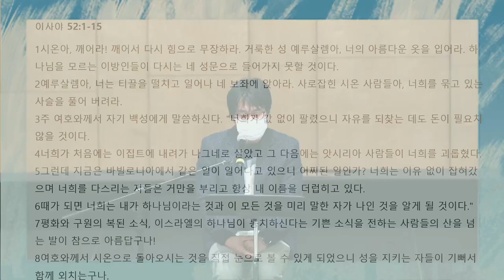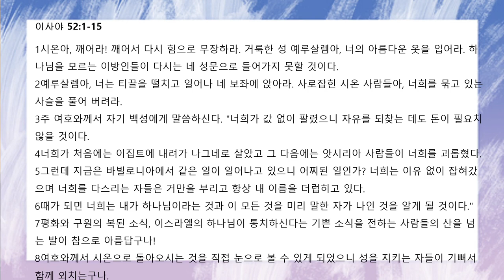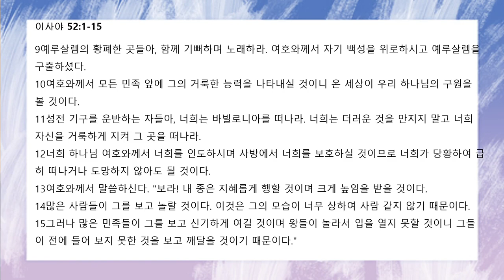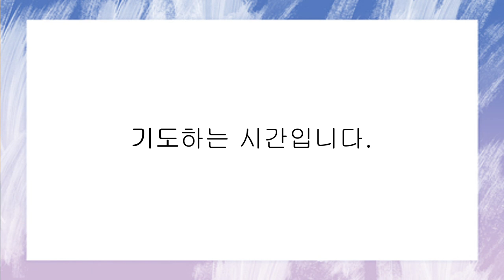[함께공동체] 2/1 (화) 아침기도회_이사야 52:1-15